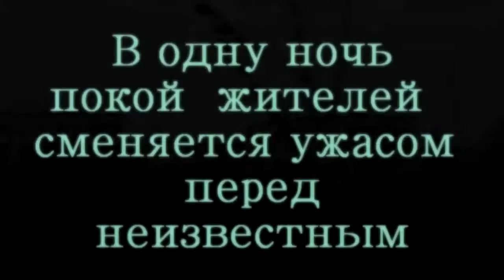Трейлер фильма Обитающий Во Тьме / The Haunter of the dark. Trailer (2015)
Премьера - 28 января